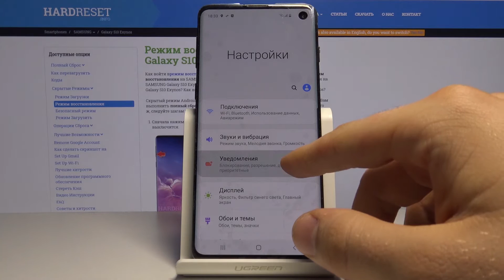Как отобразить процент батареи на Samsung Galaxy S10 — Уровень заряда аккамулятора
Если Вы хотите, чтобы в углу экрана Вашего смартфона был виден процент заряда Вашей батареи, но не знаете, как включить данную опцию, в таком случае наш эксперт продемонстрирует и расскажет, что делать для того, чтобы отобразить уровень заряда без лишних проблем всего за минуту.

Как показать процент батареи на Samsung Galaxy S10? Как отобразить уровень заряда на Samsung Galaxy S10? Как узнать, сколько процентов батареи осталось на Samsung Galaxy S10?